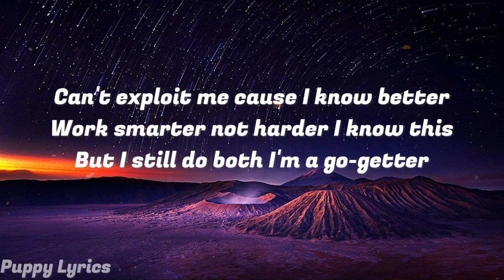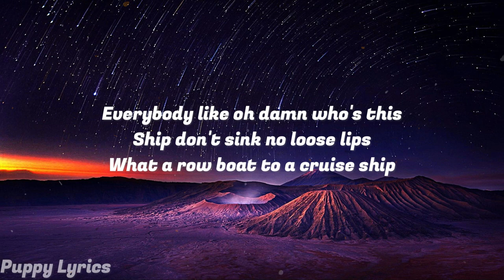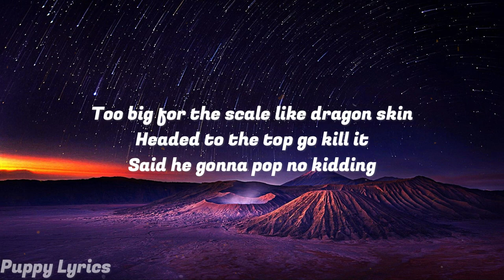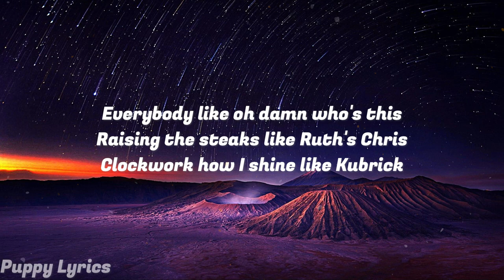Connor Price - Straight A's Lyrics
🎤 Lyrics:

Yeah
Straight A student but I'm friends with the cool kids
Following the rules in the rubric
Freestyle on the bus and it's too lit
Everybody like oh damn who's this
Raising the steaks like Ruth's Chris
Clockwork how I shine like Kubrick
Yeah I heard what you got with the music
Think that it's hot but it's not like mucus

Pick a side never switch get a back bone
She the only one that hit me on the bat phone
Turn a rap flow to a cash flow
Cash cow got the game in a lasso
Five figures this week, no show yet
Yeah I do it all form a home set up
Turn a TikTok to a Rolex
And it got more views than a Coachella
Make money off streams cause I own it
Can't exploit me cause I know better
Work smarter not harder I know this
But I still do both I'm a go-getter
Scroll back on the Gram you can see just how I did it, ay
This ain't overnight I been at it for a minute, ay
World gave me lemons and I turned it into lemonade
Got the juice and I made a brand off of it like I'm Minute Maid

Ship don't sink no loose lips
What a row boat to a cruise ship
What a penny stock to a blue chip
What's an NPC to a blue tick

Whole life felt protagonist
Like Bilbo Baggans is
Name got weight no dragging this
Too big for the scale like dragon skin
Headed to the top go kill it
Said he gonna pop no kidding
I can never stop no chilling
Way too attached yeah I caught those feeling
Shot through the roof I ain't got no ceiling
Boom
Hit em' with the hook, reel em in like it's a fishing line
Hit the ground running and I'm blowing through the finish line
Everybody in the crowd bounce when I finish lines
Make em'a all dance like the Finnish prime minister
Face so innocent, flow so sinister
Pay those dividends, hold no prisoners
Try to put it all in a verse
Phone DND so please no visitors